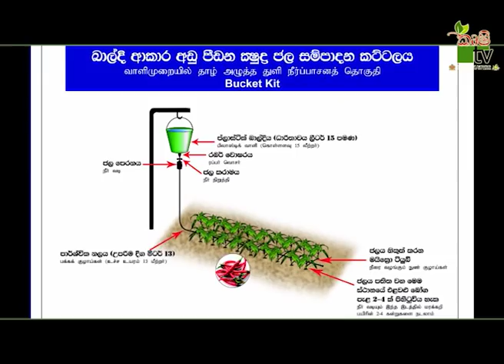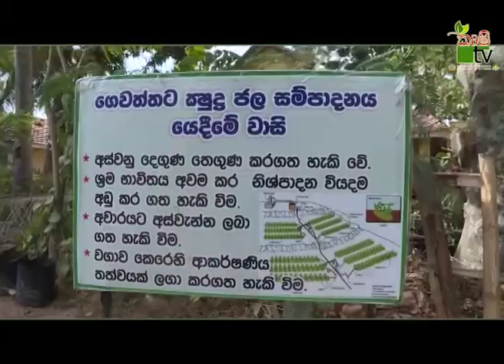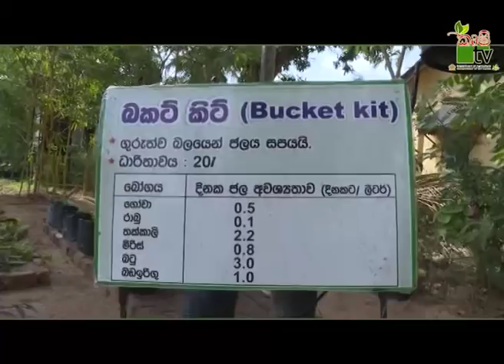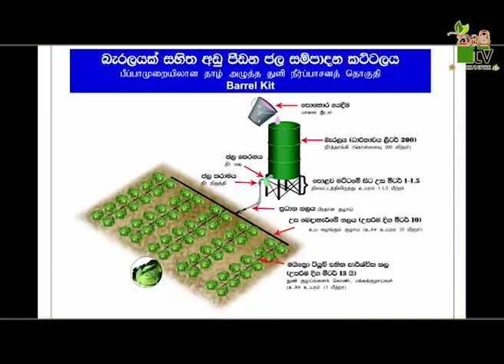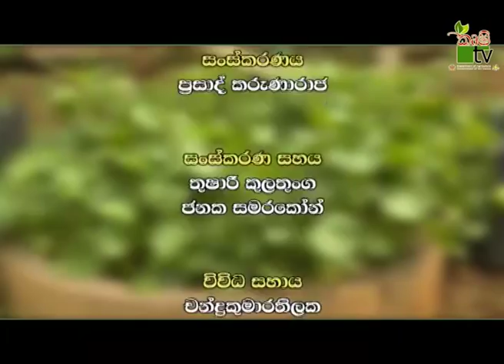Department Of Agriculture Sri lanka Krushi tv channel - ගෙවත්තකට කාර්යක්ෂම ජල සම්පාදනය ක්‍රම